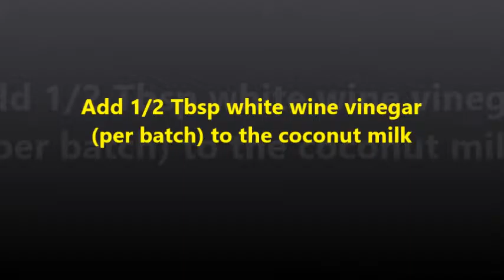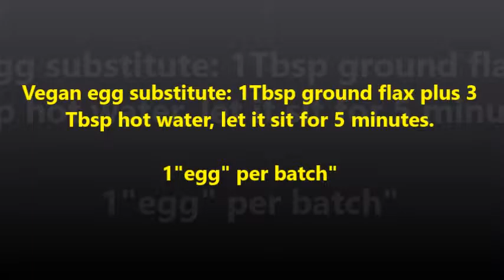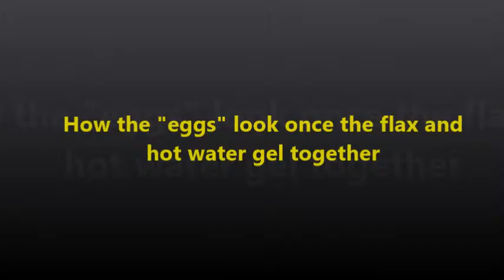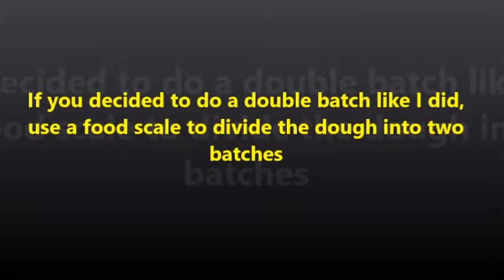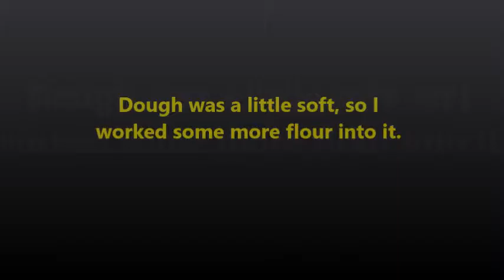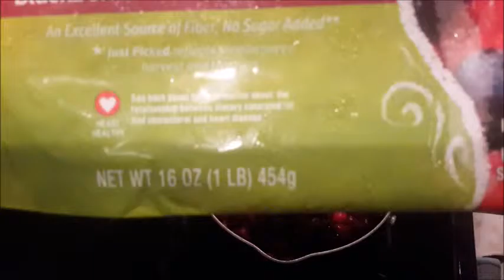Vegan lemon scones with berry sauce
Lemon Scones:
2 cups all-purpose flour
1/3 cup sugar
1 teaspoon baking powder
1/4 teaspoon baking soda
1/2 teaspoon salt
8 tablespoons Earth Balance
Zest from one lemon
1/3 cup full fat coconut milk + ½ Tbsp white wine vinegar
1 Tbsp ground/milled flax seed + 3 Tbsp hot water

Adjust oven rack to lower-middle position and preheat oven to 400 degrees.
Coconut milk comes in cans that have far more than the required 1/3 cup. Dump the contents of the can in a mixing bowl and whisk until smooth. Take 1/3 cup from the mixing bowl and pour it into a small bowl aling with ½ Tbsp white wine vinegar. Stir the vinegar and coconut milk together and let them sit while you work on the rest of the recipe. Save the extra coconut milk for use in other recipes.
Mix the flax and hot water in a small cup and let the water and flax gel together while you work on the rest of the recipe.
Toss all the remaining dry ingredients in a large mixing bowl and whisk together
Toss the Earth Balance into the dry mixture and work it into the mix until it resembles coarse crumbs.
Zest your lemon and work the zest into the crumbs.
Mix the flax mixture into the coconut mixture and whisk together.
Pour the flax/coconut mixture into the crumbs and knead it in. It may seem like it is not enough liquid, but it will definitely suffice. Scones are not meant to be super moist.
Dust a surface with flour and work the dough into a 7-8 inch circle that is about an inch thick then dust it with about a tablespoon of sugar. If the dough is too moist to hold its shape firmly as this thick circle, work some flour into it to thicken the dough.
Divide the circle into 8 wedges using a sharp knife. If you dust the knife with flour or dip it into flour before cutting, it will cut more easily.
Place the wedges on a cookie sheet lined with PARCHMENT PAPER (I only use parchment paper, I HATE wax paper and baking sheets[No, baking sheets are NOT parchment paper])
Bake for 15-17 minutes or until the scones start to brown and are firm to the touch.

Berry Sauce:
16 oz bag of berries
Lemon juice
Sugar
Toss the berries into a medium saucepan with ~1 Tbsp lemon juice and sugar to taste on medium to high heat and cook until they are extremely soft and have released a lot of juice such that they are boiling in it. Some berries like raspberries will just melt into a sauce, others will need to be pureed in a food processor or blender once they get to the extremely soft, boiling in their own juices stage.
Remove from heat once the sauce thickens.
Once the sauce has cooled, if it is too thin for your liking, cook it down. If it is too thick, add water.